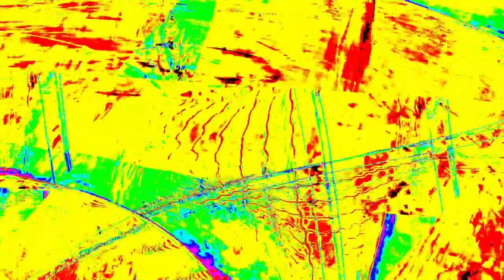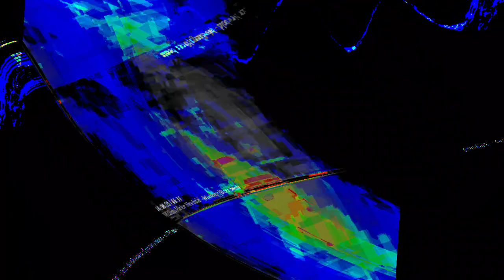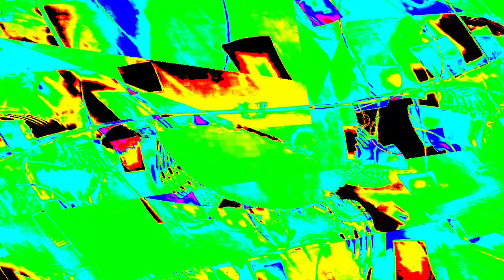[EPILEPSY WARNING] Movie 23 12 28 22h18m34s